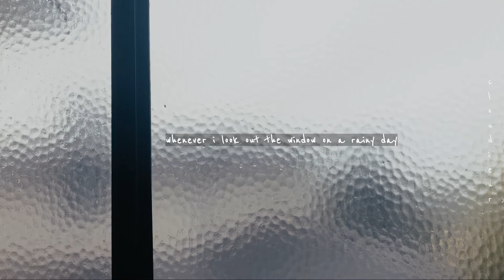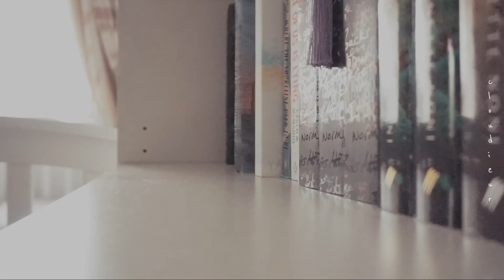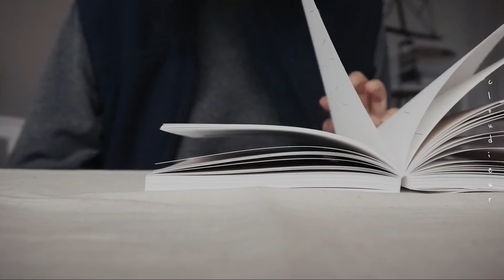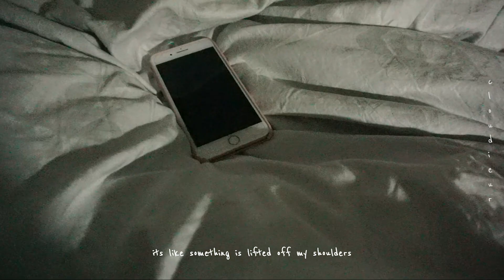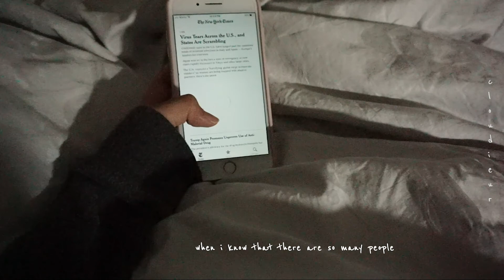my rainy days aren't gray | 下雨天 | cloudieur vlog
hiii
here's just a day in my life of me admiring the rain outside
hope you liked my first video ^^

哈咯大家好！！！
先跟你们说我的中文没多好但是我会努力练习！
这又是一天欣赏外面的雨

where else to find me:
[aka self promotion coz we love a wholesome child]

its a pretty hard time for all of us, but i hope you are all doing ok
be safe and happy guys